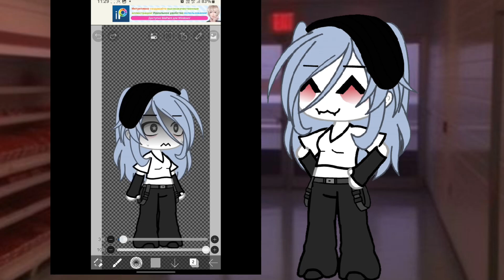тутор на недообру